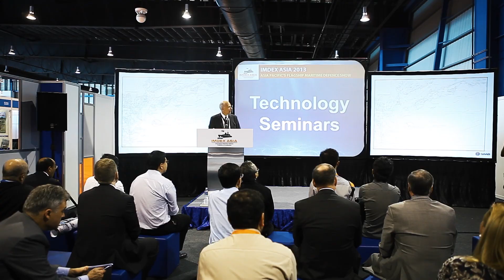IMDEX Asia 2015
19 - 21 May 2015

The upcoming IMDEX Asia 2015 is a comprehensive three-day event packed with:

* Dedicated exhibition showcasing the latest maritime defence technologies, services and systems

* Two high-level conferences, namely the International Maritime Security Conference (IMSC 2015) and International Naval Engineering Conference @ IMDEX Asia (INEC@IMDEX Asia 2015), to address strategic security and safety issues and present the latest technologies on naval platform design and developments as well as industry technical workshops

* Numerous networking events that present unlimited business opportunities

* Spectacular display of warships from all over the world

++ Lucky Draw Promotion for Trade Visitors who Register Early ++

Register now for IMDEX Asia and stand to win the Samsung Galaxy Note 3 + Gear, GoPro Hero 3 and other attractive prizes!

From 1 July 2014 to 30 April 2015, trade visitors are entitled to a chance in the Grand Lucky Draw with every registration. Visitors who register early get additional chance at our Early Bird Draw!